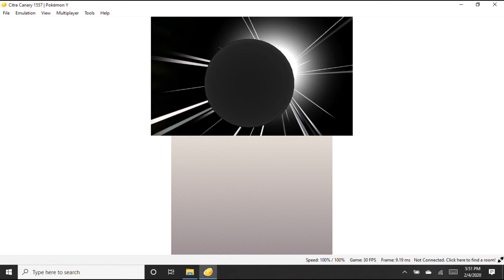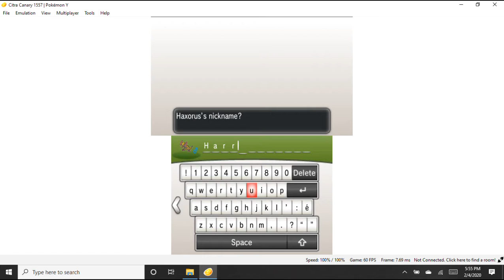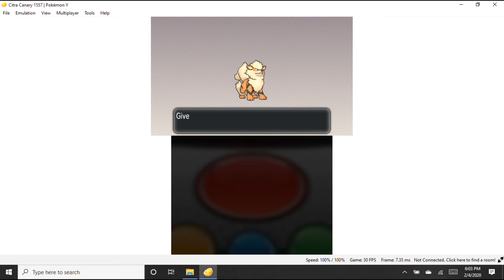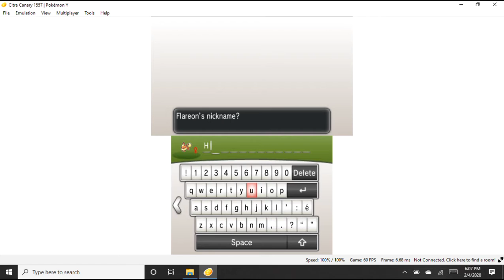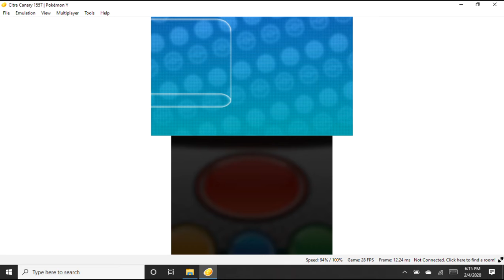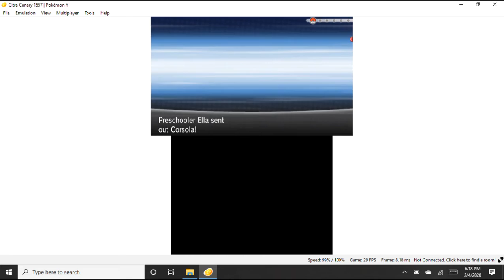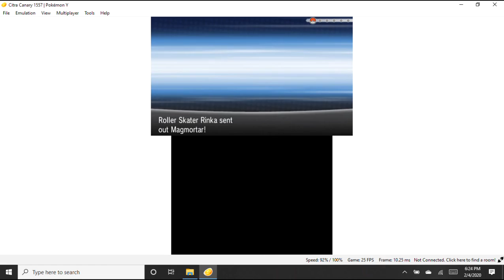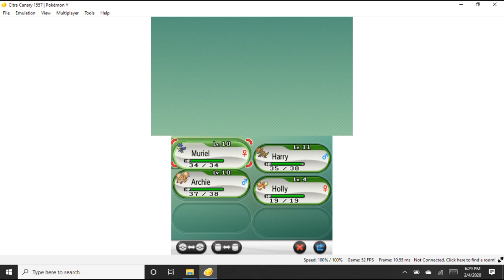Pokemon Y Randomizer Nuzlocke Part 1 (3rd Try)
Here is part one of my third try of Pokemon Y Randomizer Nuzlocke for the Nintendo 3DS.  In the last video, I lost all of my Pokemon at the Santalune City gym again and my nuzlocke came to a quick end again.  But that's ok because I'm willing to start again! All of the Pokemon (starters, trainers, wild, and static) have been re-randomized! In this part, we will be heading towards Santalune City to try to obtain our first gym badge.  Will we be able to do so without losing any of our Pokemon? Well, you're going to have to watch to find out!